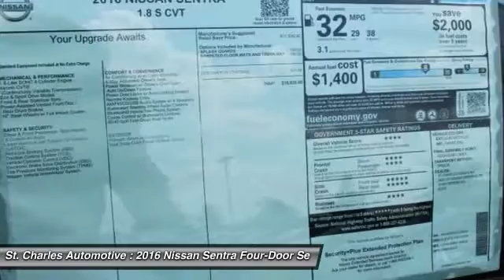2016 Nissan Sentra St. Charles Hyundai 46044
2016 Nissan Sentra S